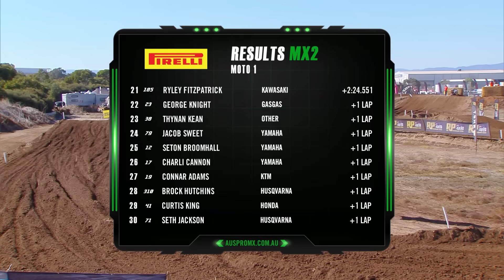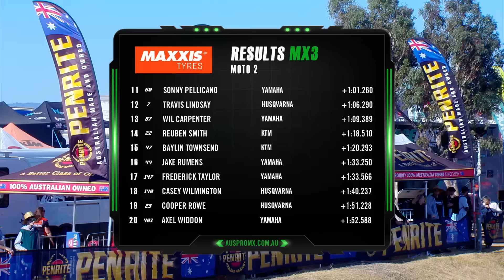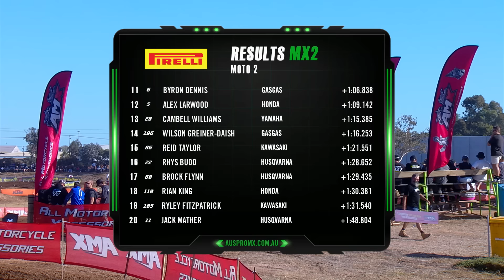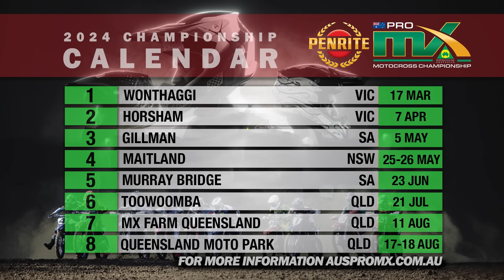2024 ProMX Motocross Championship Australia - Round 3, Gillman - MX2 & MX3, Moto1 & Moto2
The young stars of ProMX head to Gillman, South Australia, for round 3.

0:00 Intro
2:29 Michelin Track Preview
5:33 MX2 Moto1
20:27 Who are the contenders in MX3?
23:27 MX3 Moto2 highlights
24:49 MX3 Moto2
37:00 Alex Larwood in the garage
38:30 MX2 Moto2
50:20 Podium

It's FREE and available from Apple App store and Google Play for Android users.